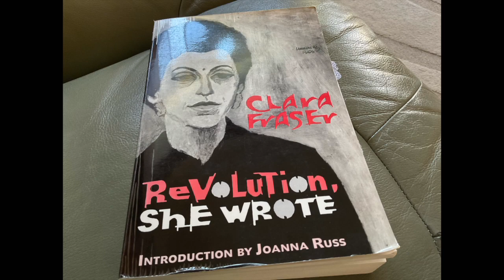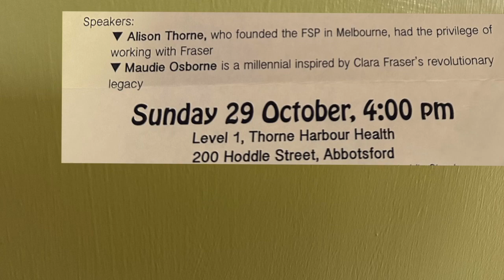Clara Fraser and the origin of the Freedom Socialist Party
On the centenary of the birth of Clara Fraser the Freedom Socialist Party in Melbourne invite you to the meeting.